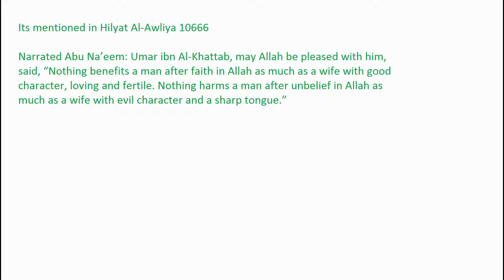Nothing benefits a man after faith in Allah as much as a righteous Wife